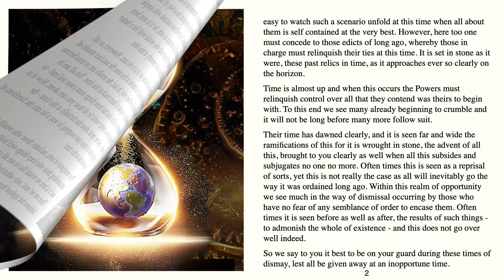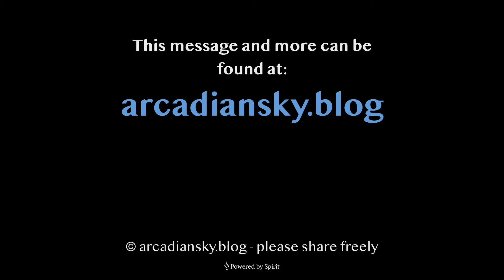Time is of the Essence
A brief bit about Ukraine. The time for the Powers in charge is coming to an end as ordained from Above long ago.